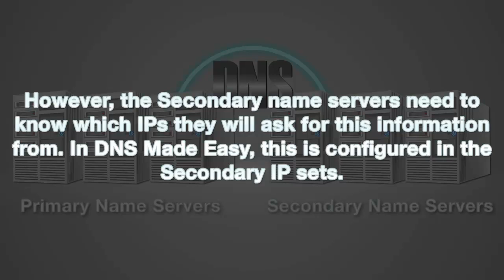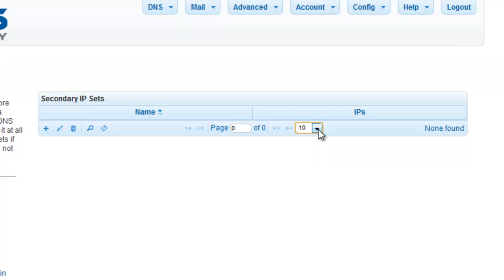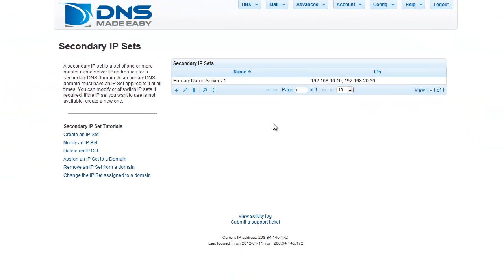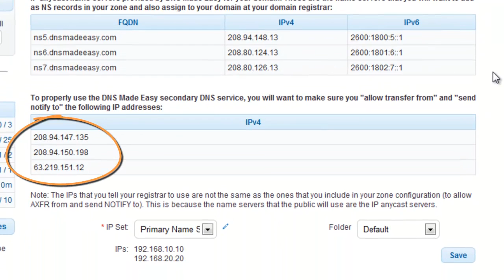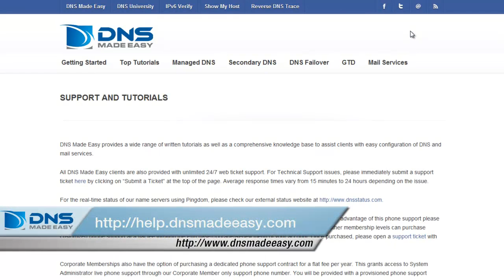Adding Secondary DNS Domains: DNS Made Easy Tutorials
Secondary DNS is a redundant solution that can keep your website online in the event your primary name servers go offline.

In this tutorial, you will learn the basics of creating a secondary IP set, and adding a secondary DNS domain to your DNS Made Easy account.

Try DNS Made Easy free for 30 days with no obligation or billing info required.

Please Note:
Some of the Values used in this tutorial are for demonstration purposes only. They cannot be used in your configuration. If you need help finding what the proper values are for your configuration, please contact your system administrator.